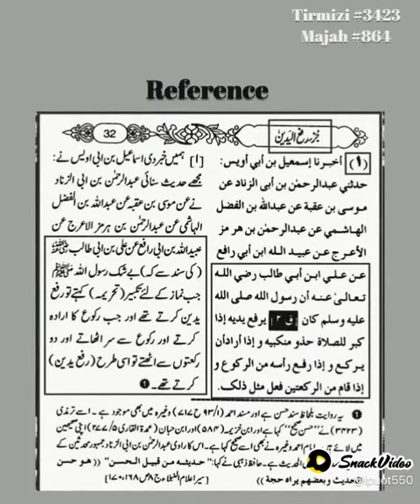Raful yadain ki hadees Mola Ali a s say,imam Muhammad Ali mirza